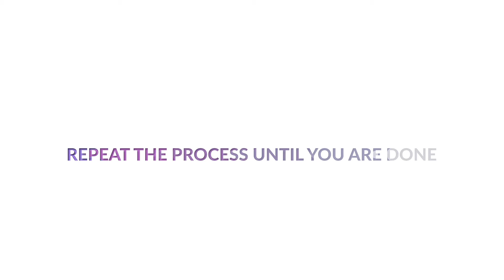How To Roast Peanut or Groundnut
In this video, I will be showing you how to roast peanut or groundnut over heat using salt as the base for roasting the peanut

Ingredients
Peanut    900 g

For Roasting

Pan
Salt
Spatula